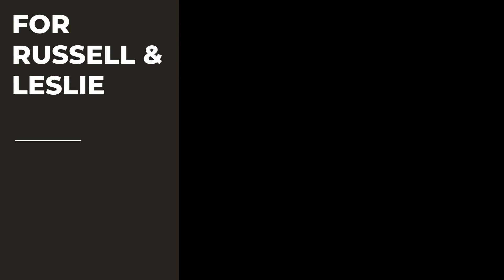2ndTour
Hi Russell & Leslie! This is an off market home in Kirkland's East of Market neighborhood. Available for pre-sale, notable features are walkable to downtown, roof top deck with water views, custom built-ins throughout, main floor ensuite w/ flex space, and wrap around covered deck with heaters and fireplace.
-Nico